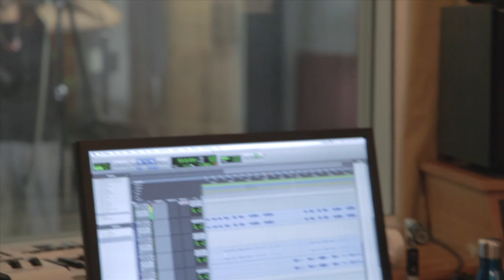Venus The Story of &